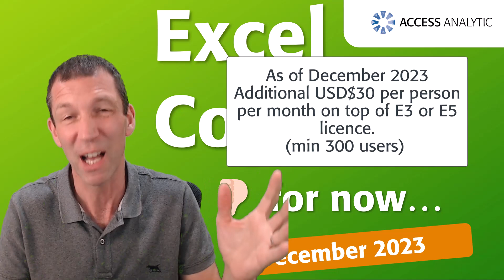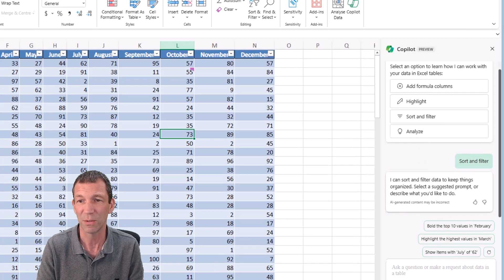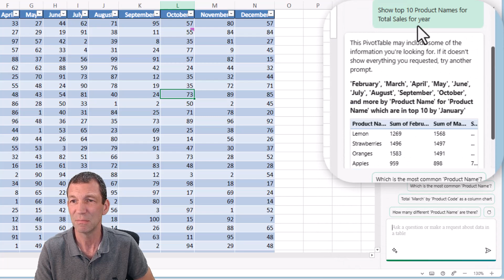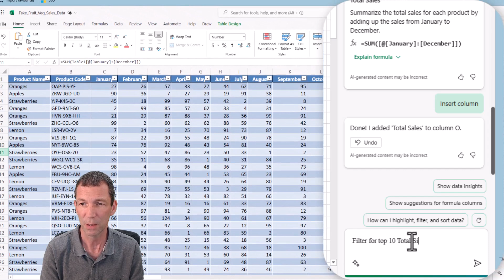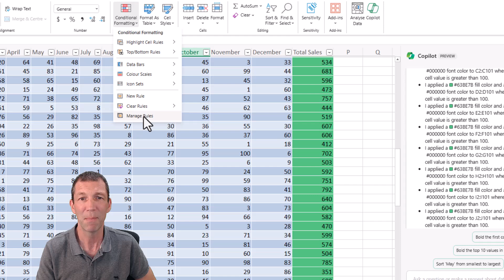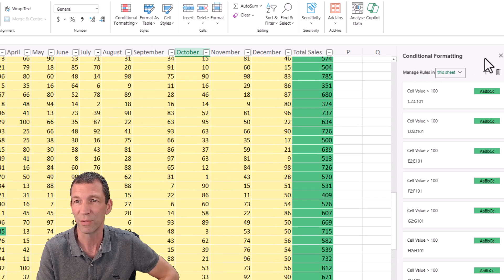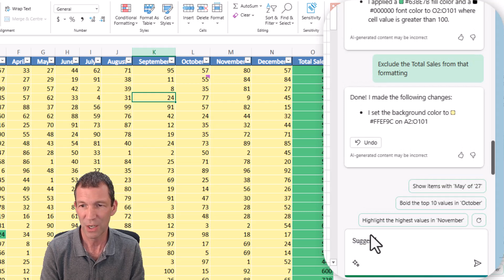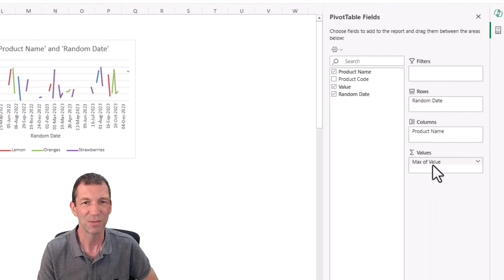Excel Copilot is not great - yet…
What is Excel Copilot

The team and I at Access Analytic develop Power BI and Excel solutions for clients in Australia and deliver training around the World.

00:00 Introduction how to get it and what it costs
01:20 Summary of my thoughts
00:47 Personal Evaluation of Co-Pilot's Current Capabilities
01:58 Demonstrating Co-Pilot in Excel for Web but also works in Excel Desktop
03:00 Exploring Co-Pilot's Data Sorting and Filtering Functions
05:29 Challenges and Limitations with Co-Pilot's Conditional Formatting
08:01 Additional Features and Potential of Co-Pilot in Excel